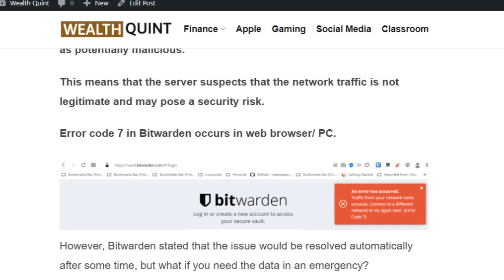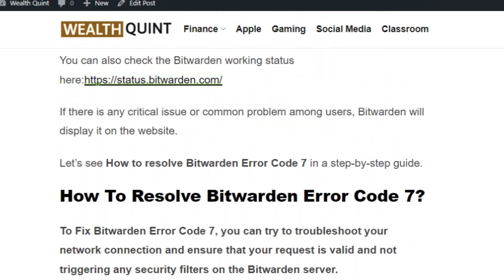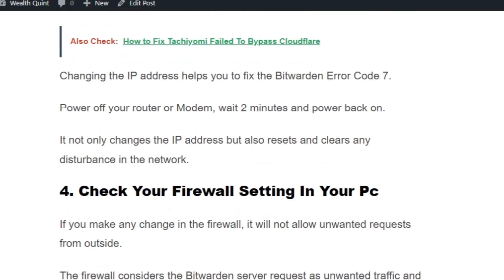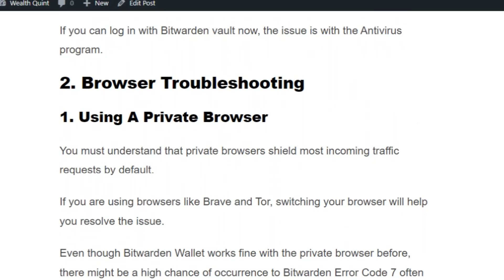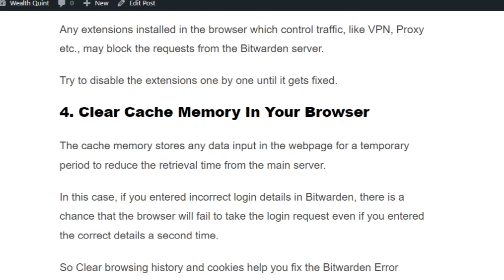Bitwarden Error Code 7 (Fix)| An Error has Occurred Traffic From Your Network Look Unusual Bitwarden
How To Fix Bitwarden Error Code 7
Hi Everyone! Welcome to our Video. Bitwarden is a good-to-go and open-source encrypted digital vault to secure credentials on any website or application. When you try to log in, an error message says, “An Error has Occurred,” followed by “Traffic from your network looks unusual, Connect to you a different network or Try again later, [Error Code 7].” Bitwarden is completely free, with unlimited storage of logins, and provides a secure password generator. However, seeing a Bitwarden error Code 7 while logging in to the Bitwarden account would be frustrating.

0:00 Introduction
0:34 What Is Bitwarden Error Code 7?
1:07 Solution 1: Try Switching The Network
1:24 Solution 2: Disable Any VPN Connections In Your PC
1:46 Solution 3: Restart Your Modem Or Router
2:03 Solution 4: Check Your Firewall Setting On Your Router
2:24 Solution 5: Disable Any Antivirus Program Installed On Your Pc
2:56 Solution 6: Using A Private Browser
3:23 Solution 7: Switching Browsers
3:37 Solution 8: Disabling Extensions In Your Browser
3:54 Solution 9: Clear Cache Memory In Your Browser
4:24 Solution 10: Contact Customer Support
4:52 Conclusion